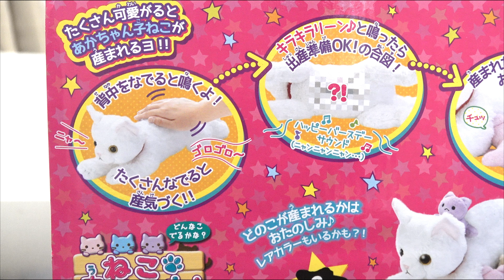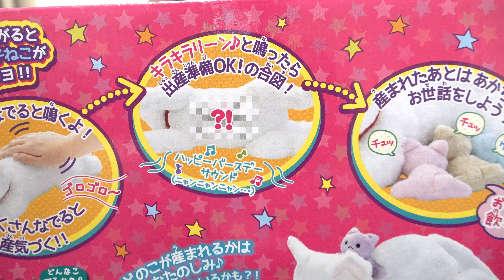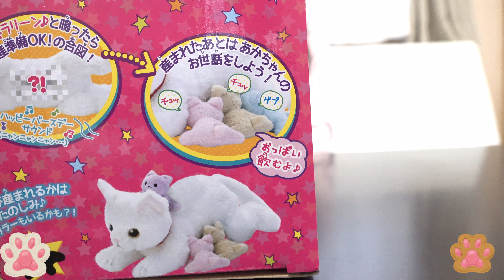「ねこ産んじゃった！」わ～お産がはじまったぁー！かわいい子猫は1匹？2匹？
セガトイズの「ねこ産んじゃった！」でさーちゃんがペットのお産をお手伝い。背中をなぜなぜ、赤ちゃんは何匹産まれるかな？産まれた赤ちゃんは小さくてかわいい。